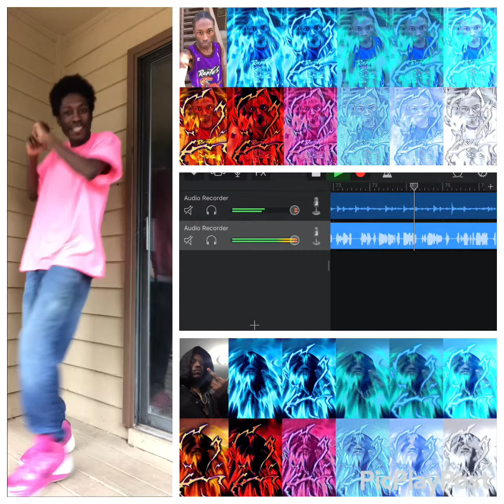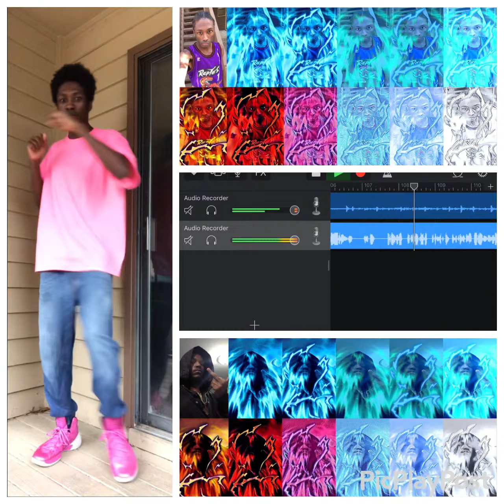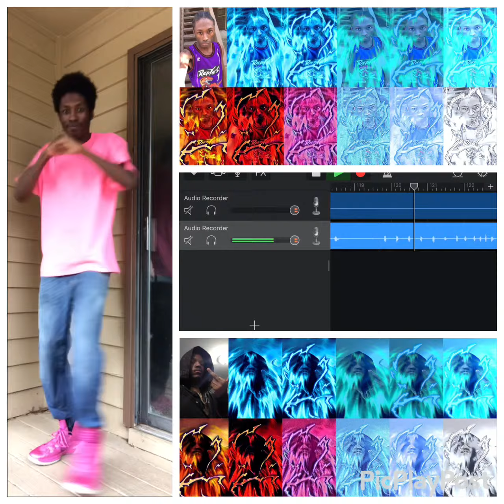ICEMAN X- KEEP N IT LOW WITH HIGHER SELF RAP VIBES HUMAN RACE SONG (PROD. BY JIANG LI FENG)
Jiang li feng keep n it low beat

ICEMAN X- KEEP N IT LOW WITH HIGHER SELF RAP VIBES (PROD. BY JIANG LI FENG) spiritual being transformation is awaken when suppressed lower self & full power higher self is merged and go into limitless self state to protect cosmos and ascend to new heights of infinite divine strength